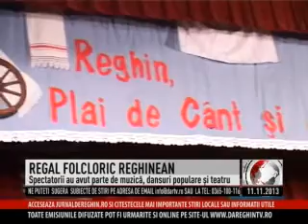REGAL FOLCLORIC REGHINEAN (2013 11 11)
Reghinenii iubitori de folclor au avut parte vineri seară de un regal artistic. Casa de Cultură "George Enescu" a găzduit un spectacol susţinut de cei mai îndrăgiţi solişti ai Reghinului. Momentele de muzică au fost însoţite de suite de dansuri populare prezentate de ansamblurile renumite ale municipiului nostru şi nu numai. La toate acestea s-au adăugat momentele vesele prezentate de actorii trupei "Din culise" a casei de cultură.